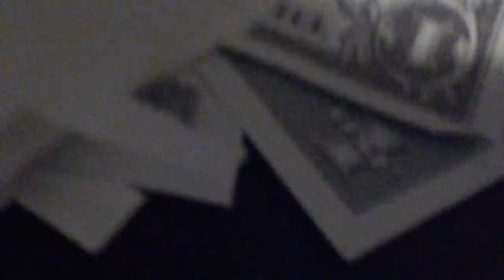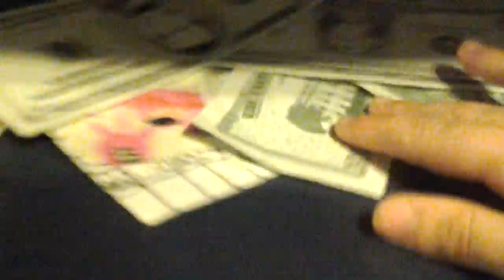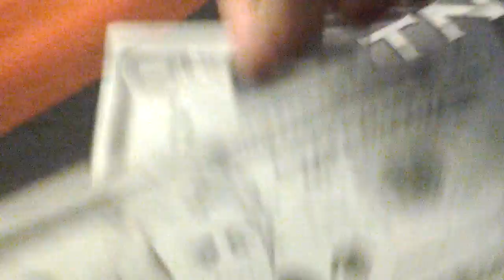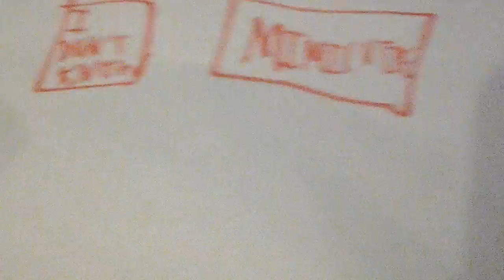Diary of a video camera:EP.1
DoDoDoDoDo. Commercial break.